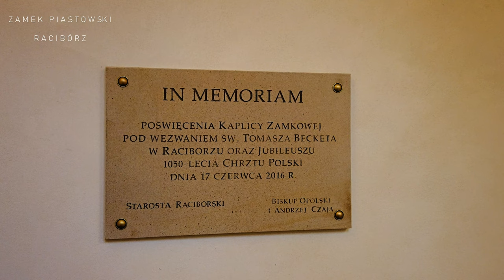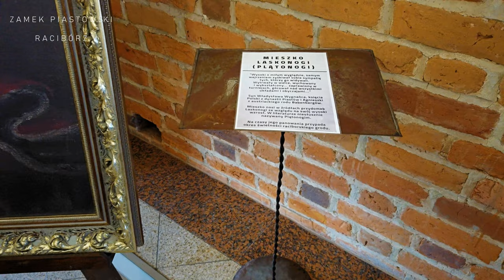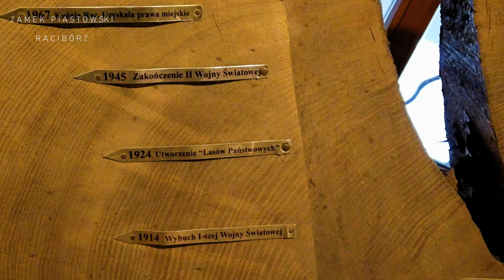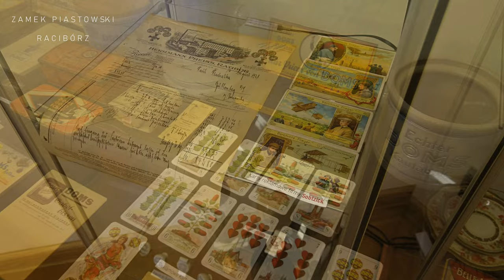CO WARTO ZOBACZYĆ - Zamek Piastowski w Raciborzu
Zamek zlokalizowany jest na niewielkim wzniesieniu na prawym brzegu Odry na północ od centrum miasta. Średniowieczny zamek został wybudowany na pozostałościach XI wiecznego grodu posadowionego na wyspie Ostroróg otoczonej ramionami Odry. W roku 1173 zamek stała się głównym grodem Mieszka Plątonogiego w wyniku podziału dzielnicowego śląska. Z roku 1222 pochodzi dokument wymieniający pierwszego kasztelana raciborskiego Stoigniewa. Do 1336 roku miejscowe ziemie były we władaniu książąt piastowskich. Do 1521 roku ziemie należały już do książąt linii opawskiej. Później dziedzice zamku zmieniali się dość często. Zamek był dość obszerny ale nie posiadał systemu obronnego. Miał 23 pomieszczenia mieszkalne, w tym trzy sale, sześć pokoi, osiem izb, i cztery sypialnie. Kompleks zamkowy wyposażony był w zaplecze gospodarcze, które stanowiły dwie kuchnie, piekarnia, stajnie, rozległe piwnice oraz kaplicę z zakrystią.  Założenie otoczone było pierwotnie wałem obronnym pochodzącym jeszcze z wczesnośredniowiecznego grodu i użytkowanym jeszcze w XIII wieku.
Na XVI wiek datuje się powstanie drugiej, zewnętrznej linii murów obronnych. W południowo-wschodnim narożniku założenia natrafiono na fundamenty cylindrycznej wieży, lekko wysuniętej poza lico murów obwodowych. Wieża wzniesiona była z cegły w wątku wendyjskim a jej średnica wynosiła 16 m. Kaplica datowana jest na 1290 rok. Jest to jeden z cenniejszych zabytków architektury wczesnogotyckiej w Polsce.  Kaplica nazywana jest perłą górnośląskiego gotyku i wykazuje podobieństwa do paryskiej kaplicy Saint-Chapelle. W roku 1519 uległa ona częściowemu zawaleniu. Kaplica dostawiona była do wcześniejszych murów obwodowych. Pierwotnie była dwupoziomowa i o pół przęsła dłuższa od obecnej. Dolny poziom miał 3,5 m wysokości i trzyprzęsłowe sklepienie. Dziś kaplica została zrekonstruowana. W skrzydle północnym i zachodnim znajduje się browar zamkowy, który początkami sięga 1532 r. W obecnej formie odbudowany po pożarze w 1858 r. i gruntownie zmodernizowany w latach 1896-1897, browar nadal funkcjonuje.